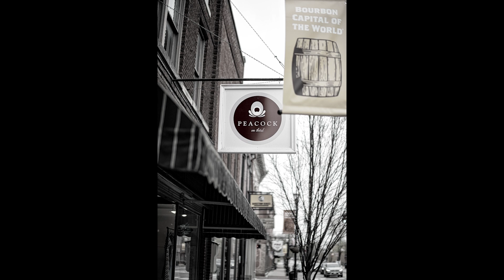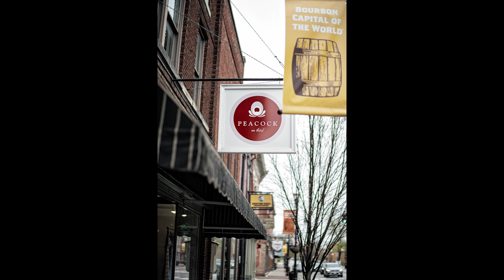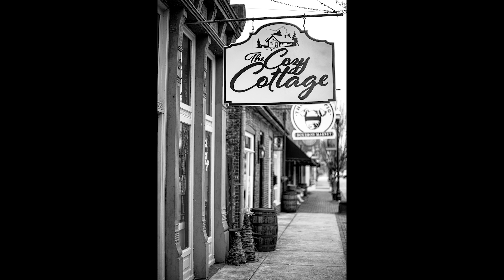Night And Day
"Night And Day" produced, arranged, performed and recorded by Kip McGinnis